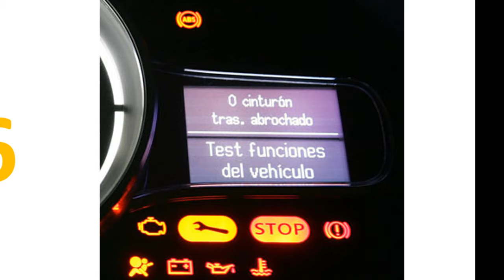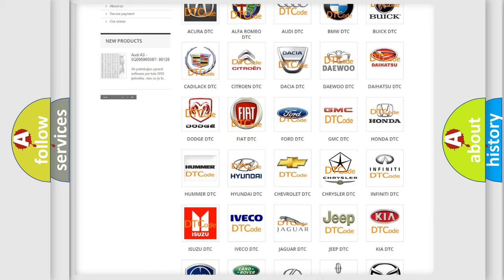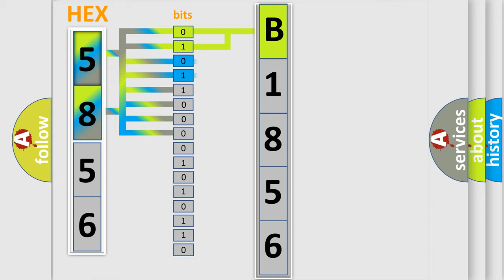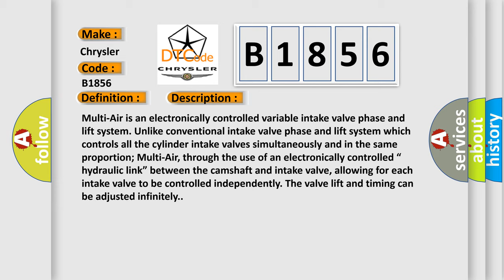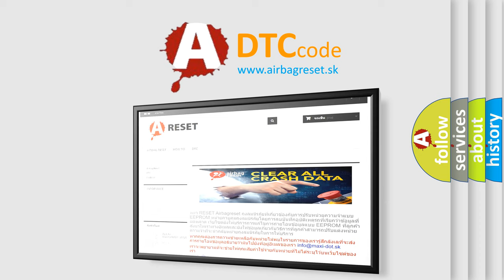DTC Chrysler B1856 Short Explanation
Contents:
0:21 Basic DTC analysis according to OBD2 protocol standard.
1:48 Insight into programming
2:58 A diagnostically understandable description of the Diagnostic Trouble Code
3:05 Basic error definition

Make:
Chrysler
Code:
B1856
Definition:
Cylinder 4 Oil Supply Solenoid Valve Open Circuit
Description:
Multi-Air is an electronically controlled variable intake valve phase and lift system. Unlike conventional intake valve phase and lift system which controls all the cylinder intake valves simultaneously and in the same proportion; Multi-Air, through the use of an electronically controlled “ hydraulic link” between the camshaft and intake valve, allowing for each intake valve to be controlled independently. The valve lift and timing can be adjusted infinitely.
Cause:
VARIABLE VALVE ACTUATOR SOLENOID SIGNAL CIRCUIT OPEN or HIGH RESISTANCEVARIABLE VALVE ACTUATOR SOLENOID RETURN CIRCUIT OPEN or HIGH RESISTANCEVARIABLE VALVE ACTUATOR SOLENOIDPOWERTRAIN CONTROL MODULE (PCM)